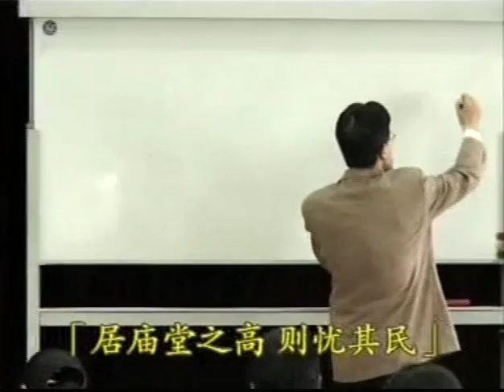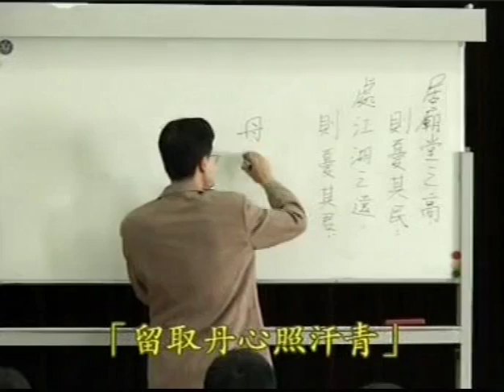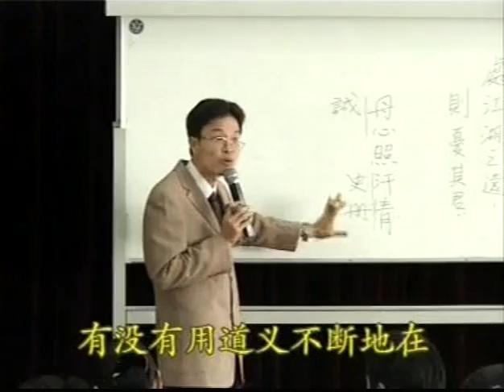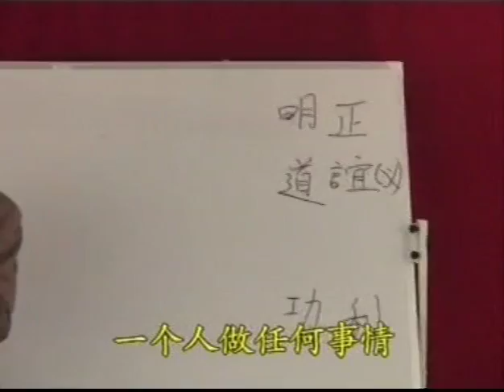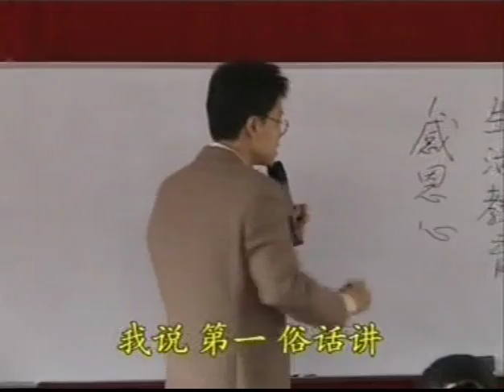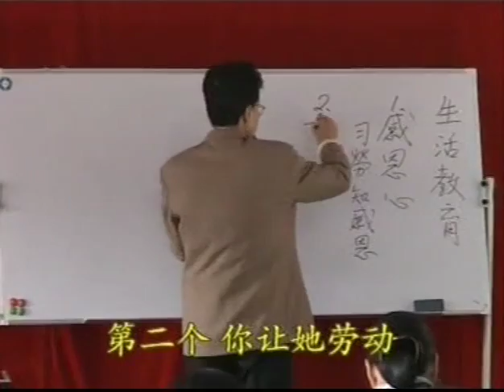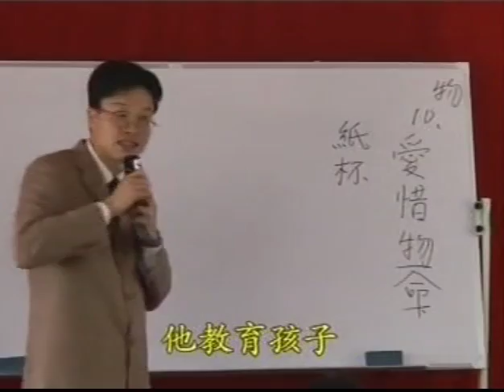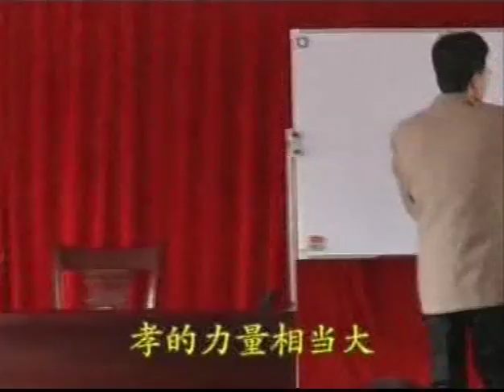SekaXing@讲座：蔡老师说故事 (2/3)